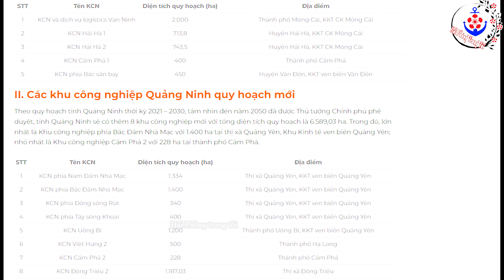Quảng Ninh || Cơ Sở Hạ Tầng Tốt Nhất Việt Nam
Theo dữ liệu về năng lực cạnh tranh cấp tỉnh. Năm 2022, Quảng Ninh đứng thứ nhất trong danh sách địa phương có chỉ số cơ sở hạ tầng tốt nhất Việt Nam, các vị trí lần lượt tiếp theo là TP. Hồ Chí Minh, Bình Dương, Hà Nội và Đồng Nai...
Nhận quay Flycam tại Hải Phòng như :
- Giới thiệu các dự án bất động sản.
- Các sự kiện khánh thành, tua du lịch...
Nếu các bác yêu thích những video của em các bác có thể DONATE để ủng hộ các dự án của "Hải Phòng Trong Tôi" qua STK: l
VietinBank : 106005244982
Tài khoản : Phạm Quang Huy
Xin chân thành cảm ơn tất cả các bác !
© Bản quyền thuộc về Hải Phòng Trong Tôi
© Copyright by Hai Phong Trong Toi